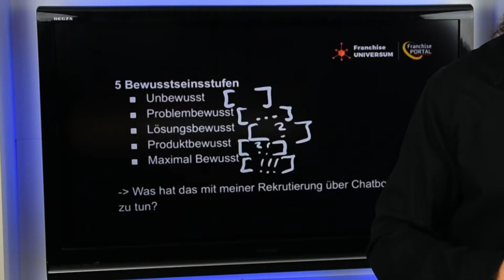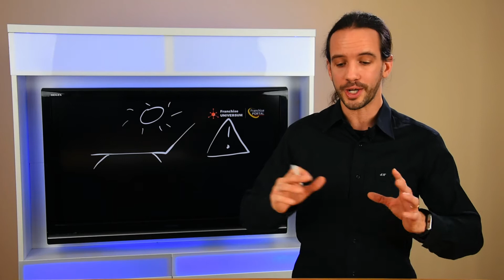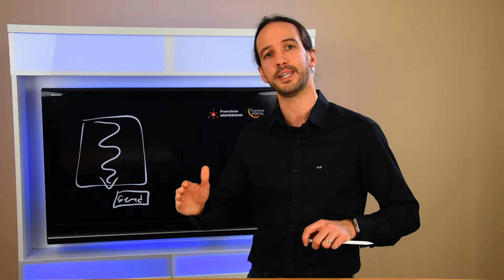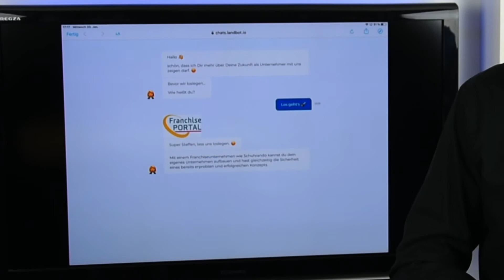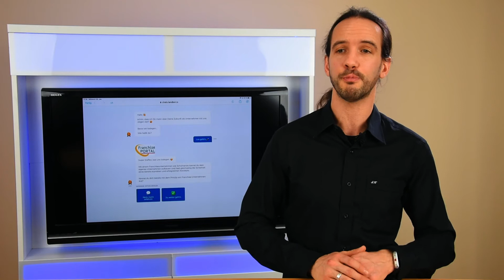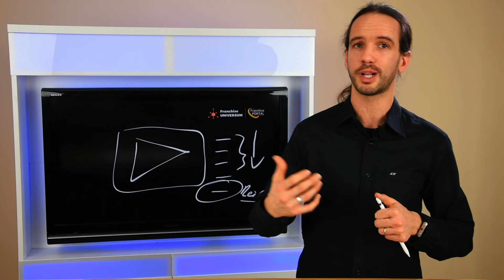Chatbots und Push-Kanäle - Die perfekte Symbiose (4/6)